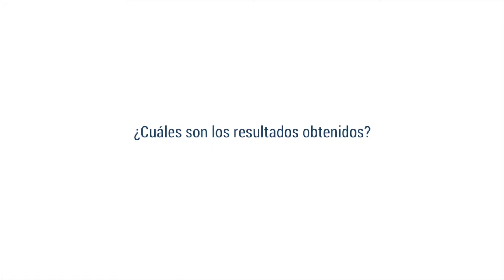AFA Alcalá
Mª José Hidalgo, presidenta de la Asociación de Familiares Enfermos de Alzheimer, Parkinson y otras demencias de Alcalá (AFA Alcalá), nos cuenta que esta ONG tiene su origen en el año 1997 y que tiene como finalidad conseguir una mayor calidad de vida a los enfermos de Alzheimer y sus familiares. Desarrollan diversos talleres, tienen asesoría y ofrecen distintos tratamientos.